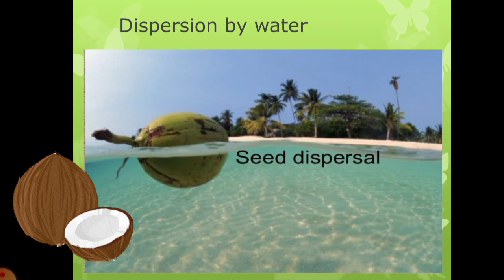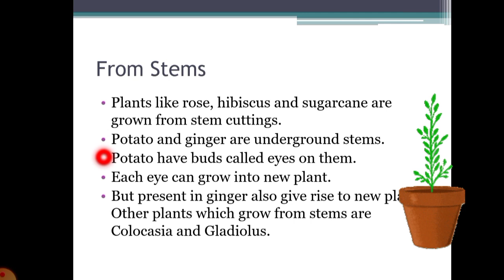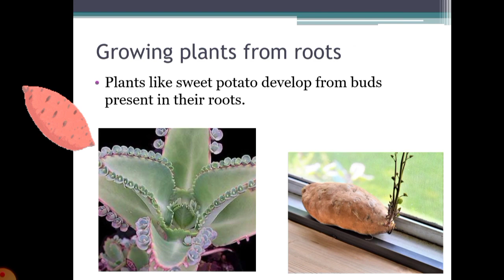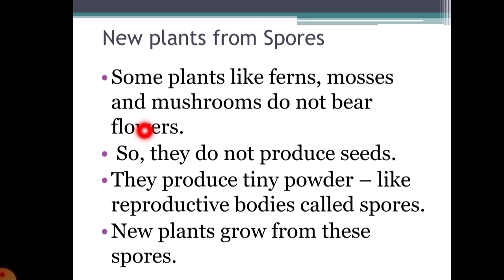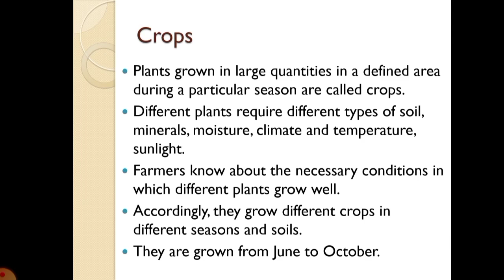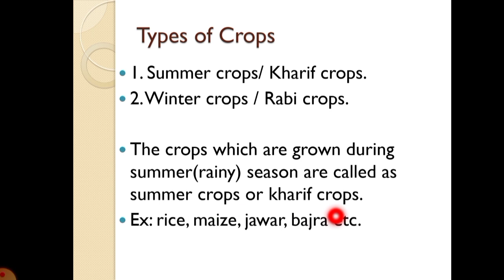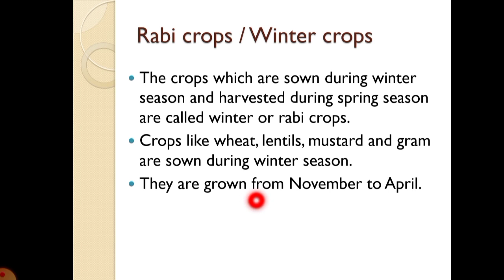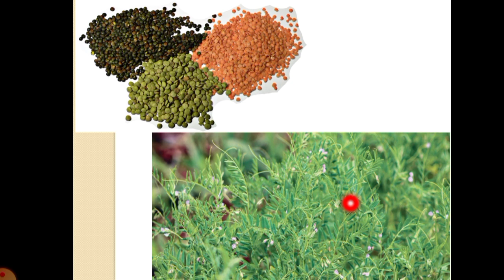CLASS 5 L.NO 1 GROWING PLANTS FOR FOOD SHORT KNOWLEDGE VIDEO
CBSE CLASS 5 L.NO.1 GROWING PLANTS FOR FOOD
 SEED STRUCTURE
GERMINATION OF SEED
DISPERSAL OF SEED
AGENTS OF DISPERSION
GROWING PLANTS FROM VARIOUS PARTS OF PLANT